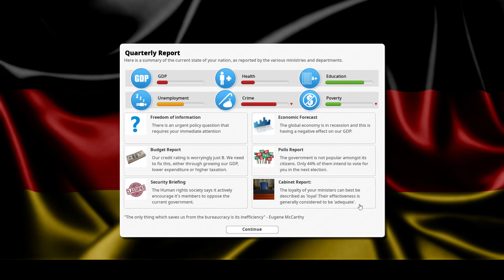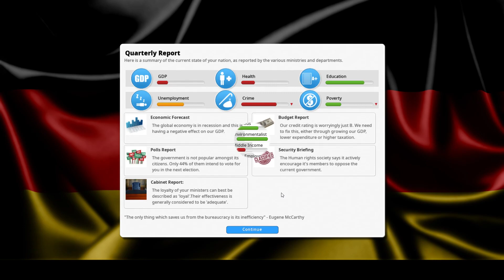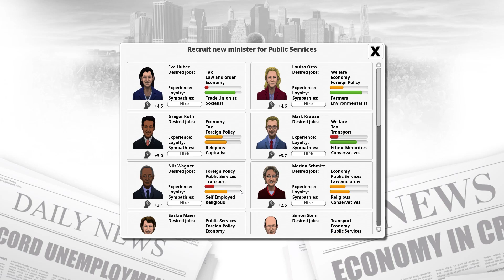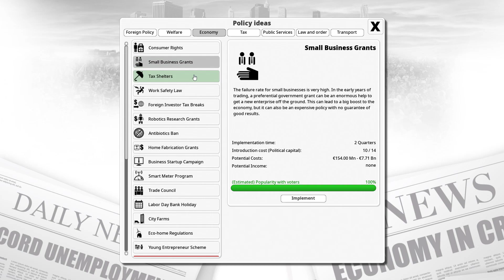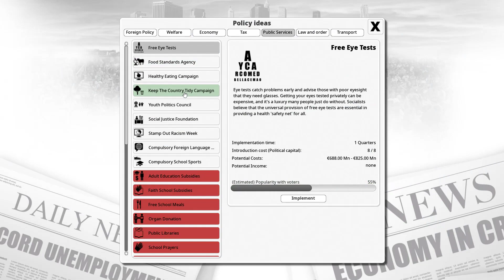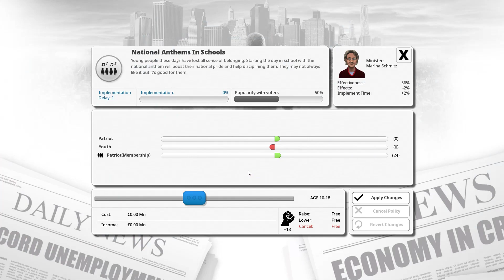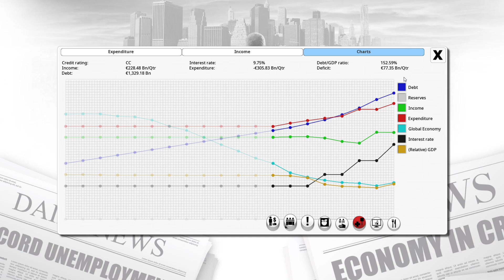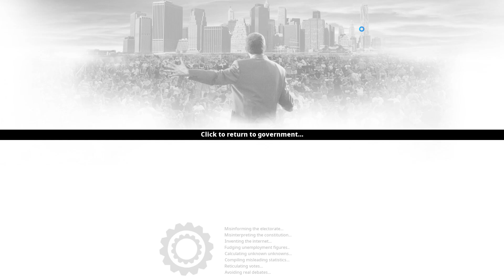Democracy 3: Turning Germany Fascist Year 2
We try to revive the German National Spirit but High Poverty and a sluggish world economy is hampering us down. We must fight these problems for a greater Germany!